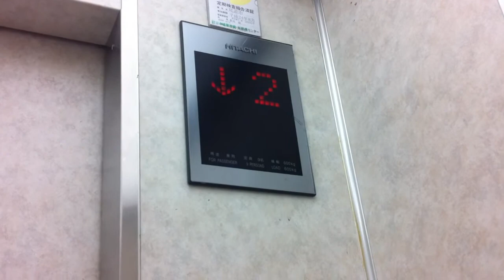尾道第一ホテルのエレベーター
4～5年前に撮影。

メーカー: 日立
設置数: 1
停止階: 1,2,3,4,5,6,7,8（私は7階に泊まりました）
定員: 9名
積載: 600kg
アナウンス: なし
到着チャイム: なし